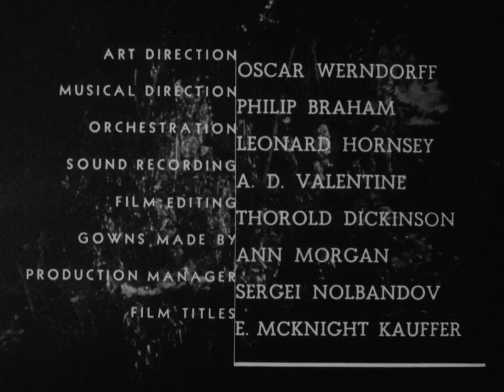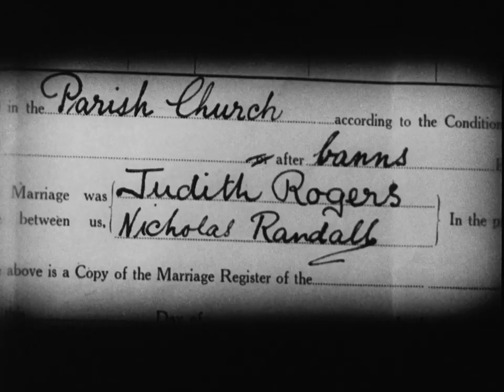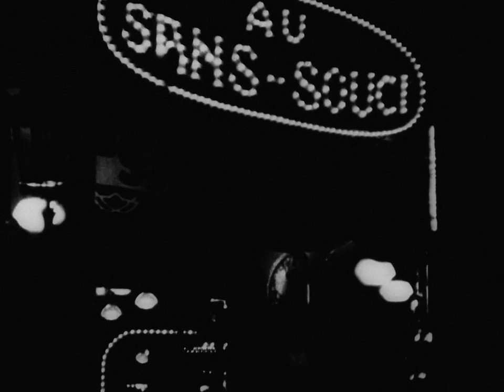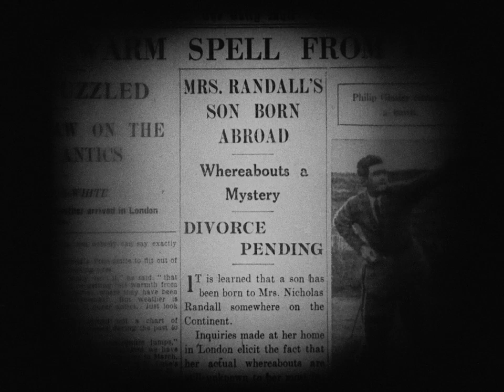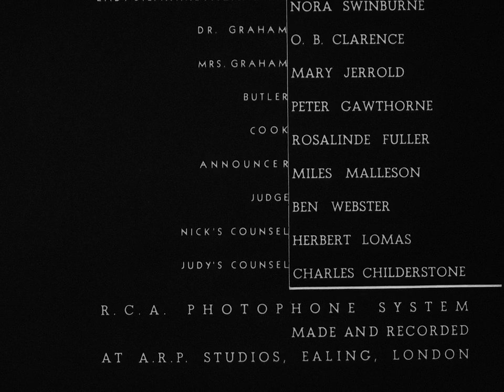Perfect Understanding 1933 ( Laurence Olivier - Gloria Swanson) HD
A young couple decide to marry under the condition that they agree never to disagree. That agreement is soon put to the test when the husband finds himself attracted to a beautiful young woman.